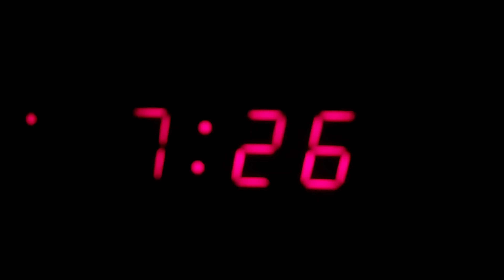rotina 27 de julho de 2024